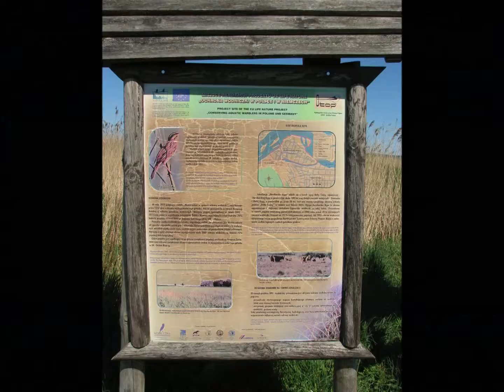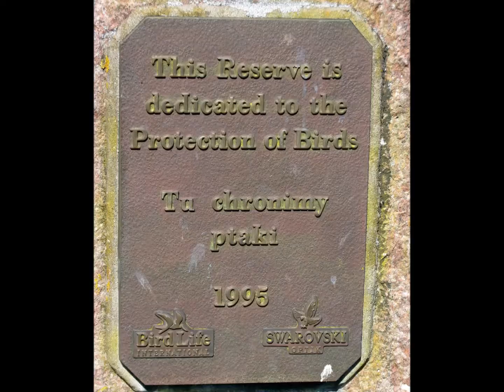REZERWAT PTAKÓW - Karsiborska Kępa